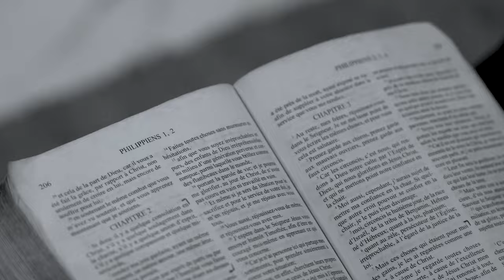ÉTIENNE | RDV à C'Pâque 2024